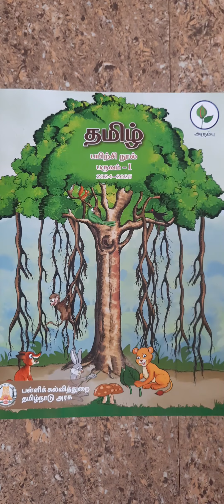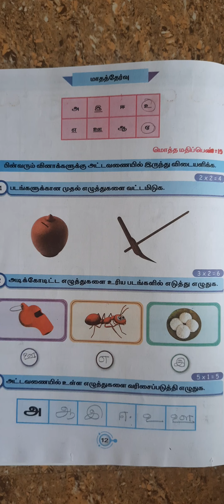EE 2024 - 2025 Term I அரும்பு தமிழ் பயிற்சிநூல் அலகு 1,2,3,4,5